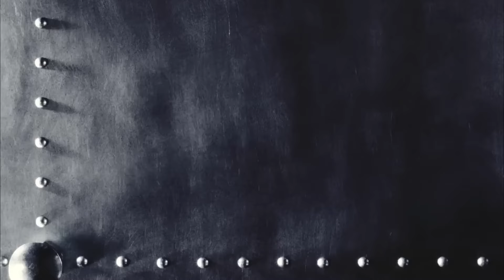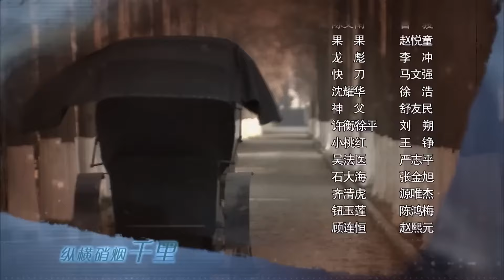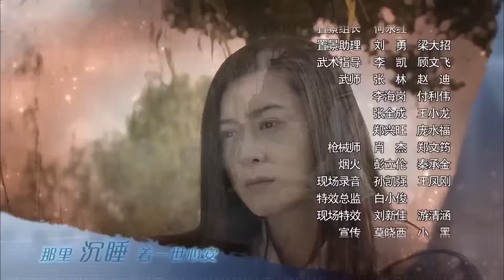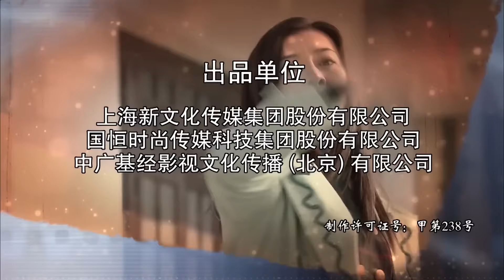【2024抗日剧】《第一女探长》第10集｜上海冷艳第一女杀手机智地阻止了有损国家利益的日军计划#抗日剧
民国初期上海，罗珊珊（甄锡 饰）从日本学习犯罪鉴证回来，成为巡捕房第一位女探长。对于她而言最重要的任务是查清五年前父亲罗成（侯长荣 饰）的失踪之谜。巡捕房给罗珊珊安排的搭档正好是父亲当年的徒弟、新任探长刘梵希（欧阳震华 饰）。罗珊珊偶然发现父亲的一本记录，暗示五年前断手案的幕后策黑手就是商会大佬许绍麟和巡捕房督察长范德威（方子哥 饰）。此时，新断手案接二连三出现，一个又一个谜团等罗珊珊和刘梵希去解开。